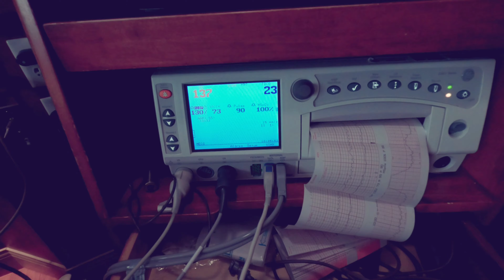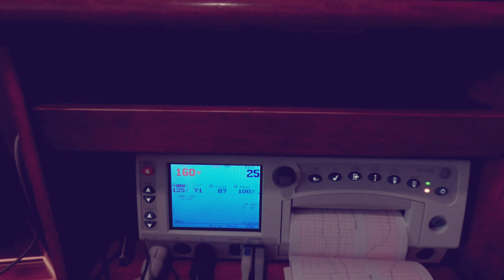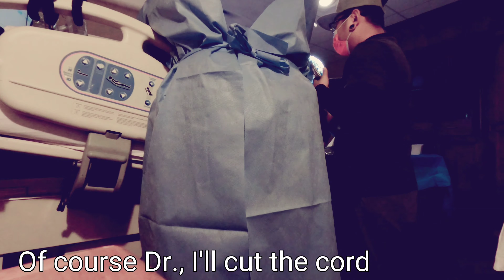Birth Of Our Baby Boy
Here's a remix to "The Journey To Our Baby Boy ( Birth Of Our Baby Boy )". The full version is to long, so i had to chop it up to shortened the video. But here it is, the process we took up to the moment our son us born.